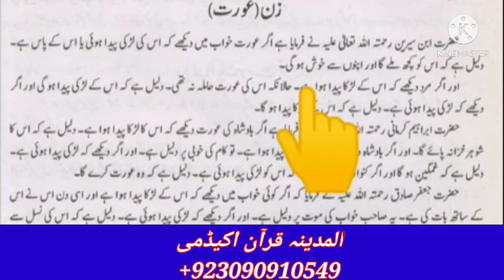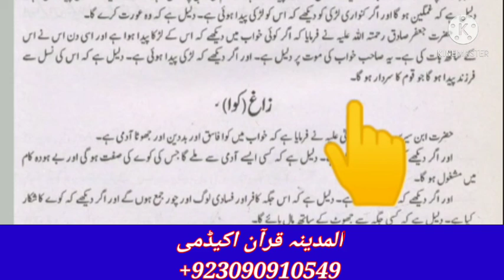Khwab Men Aorat Dekhna|عورت خواب میں دیکھنا|Al Madins Quran Academy|Q Mehboob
Al Madina Online Quran Academy  providing online Quran tutoring service that enables you & your kids to learn to read the Holy Quran with Tajweed at your desired time and days at your home with live Quran teacher.
We have students all over the world They are learning Online Quran & Islam
Europe, UK.USA, AUSTRILIA ,CANADA , Pakistan
One to one class
Skype: Al Madina Online Quran Academy

Do you or your kids want to learn the holy Quran?